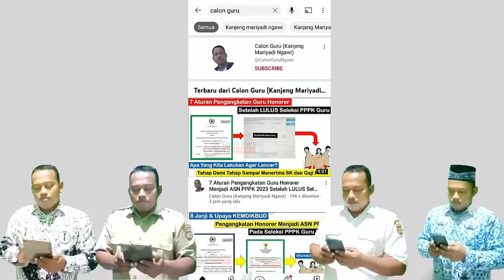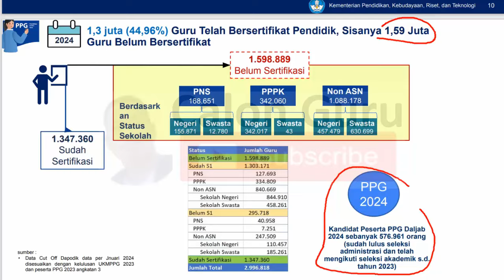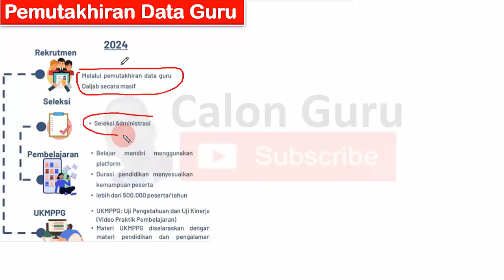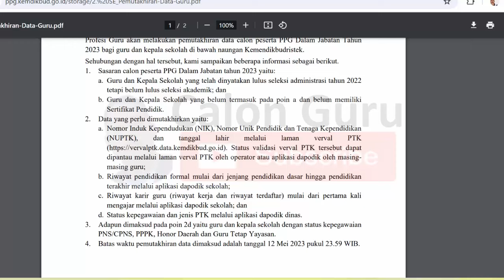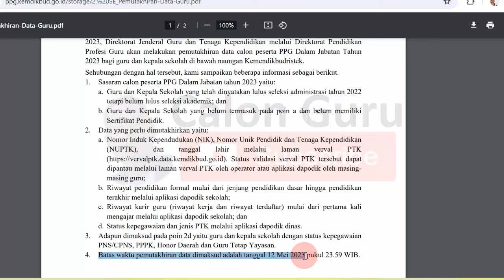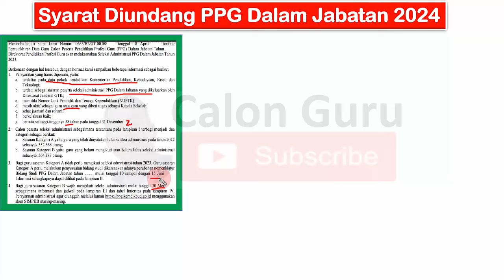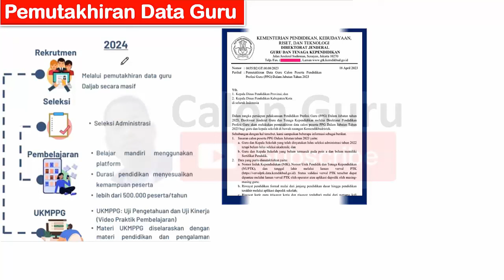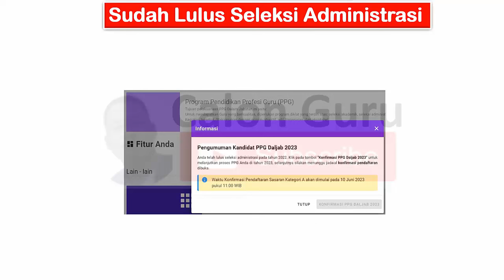CATAT Syarat Diundang PPG Dalam Jabatan 2024 dan PPG Dalam Jabatan 2024 Kapan Dibuka?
Sebagai langkah awal Persiapan Mengikuti PPG Daljab 2024 sebelum konfirmasi keikutsertaan peserta ppg daljab 2024 dan penetapan peserta ppg daljab 2024 sobat Calon Guru harus mengetahui Syarat Diundang PPG Dalam Jabatan 2024 dan mengetahui prediksi PPG Dalam Jabatan 2024 Kapan Dibuka karena syarat ppg dalam jabatan 2024 yang akan menentukan mendapat undangan ppg dalam jabatan 2024 atau tidak mendapat undangan ppg dalam jabatan 2024. Pada video ini Calon Guru membahas ppg dalam jabatan 2024 kapan dibuka dan Daftar PPG dalam Jabatan 2024 kapan dibuka yang tentu akan menjawab pertanyaan kapan PPG pai 2024 dibuka, Kapan Ujian PPG Daljab 2024 dan Berapa kuota PPG Daljab 2024.

Setelah sebelumnya Calon Guru sajikan Contoh Undangan PPG di SIM PKB, Cara Melihat Undangan PPG di SIMPKB dan Mekanisme PPG Daljab 2024 berikut Calon Guru sajikan Ciri-Ciri Akun SIM PKB Yang Akan Diundang PPG Dalam Jabatan Tahun 2024 baik Sasaran Kategori A maupun sasaran Kategori B Harap Bersiap terpanggil PPG Daljab 2024. Menjelang dibuka pendaftaran PPG 2024 dimulai dari pendaftaran PPG Prajabatan 2024 dan sebentar lagi juga akan dibuka pendaftaran PPG Daljab 2024 pemerintah telah mengumumkan kuota ppg daljab 2024. Ketika pendaftaran PPG Daljab 2024 sudah dibuka sobat Calon Guru akan menerima undangan ppg di sim pkb khususnya undangan ppg dalam jabatan 2024.

Pada video ini Calon Guru sajikan Contoh Undangan PPG Daljab 2024 di SIM PKB yang mana sobat Calon Guru Sasaran PPG Daljab 2024 Wajib Tahu tentang Langkah Selanjutnya Guru PNS, PPPK, GTY, Guru Honorer setelah menerima undangan ppg dalam jabatan 2024. Berikut dibahas PPG dalam jabatan 2024 kapan dibuka, PPG 2024 jurusan apa saja, Kapan ada pendaftaran ppg lagi dan Bagaimana cara melihat undangan PPG di Simpkb untuk mengetahui mendapat undangan ppg daljab 2024 atau tidak menerima undangan ppg 2024 serta tips dan cara mendapat undangan ppg di simpkb ppg 2024. Bagaimana cara cek undangan ppg di simpkb dan seperti apa tampilan sim pkb yang mendapat undangan ppg silakan simak video ini. Berikut Calon Guru sajikan Ciri-Ciri Akun SIM PKB yang Akan Diundang PPG Daljab 2024 sehingga sobat Calon Guru bisa mempersiapkan diri ikut pemutakhiran data peserta ppg daljab 2024.